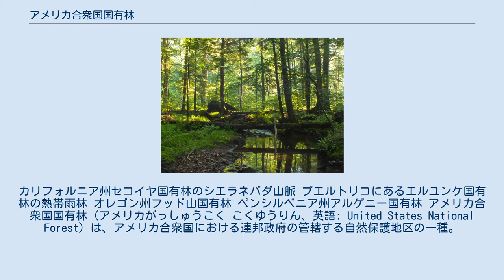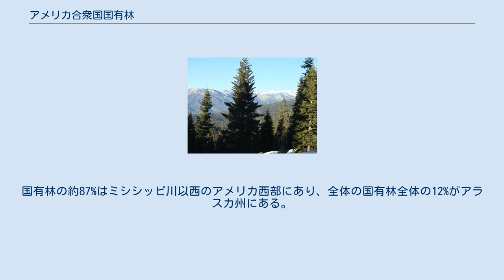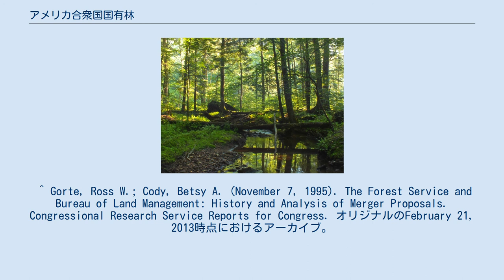アメリカ合衆国国有林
カリフォルニア州セコイヤ国有林のシエラネバダ山脈 プエルトリコにあるエルユンケ国有林の熱帯雨林 オレゴン州フッド山国有林 ペンシルベニア州アルゲニー国有林 アメリカ合衆国国有林（アメリカがっしゅうこく こくゆうりん、英語: United States National Forest）は、アメリカ合衆国における連邦政府の管轄する自然保護地区の一種。
国有林はその大部分が森林や樹海であり、農務省の傘下にある林野庁によって管理されている。
 国有林制度はベンジャミン・ハリソン政権時、1891年の土地利用法（Land Revision Act）によって制定された。
サンガブリエル山脈の乱開発で被害を受けたロサンゼルス地域の実業家や地主の主張によって実現したもの。
アボット・キニーやセオドア・ルーケンズが当時の中心人物だった。
 アメリカ合衆国には現在、155の国有林で1億9000万エーカー（769 000 km²）の土地を占めている。
これは合衆国の面積全体の8.5%に当たり、テキサス州の面積とほぼ同等である。
国有林の約87%はミシシッピ川以西のアメリカ西部にあり、全体の国有林全体の12%がアラスカ州にある。
 林野庁は国有林と併せて、国有草原（National Grassland）と国立保養地（National Recreation Area）を管理している。
 国有林には大きく分けて2種類が存在する。
 ^ “About Us – Meet the Forest Service”. U.S. Forest Service. 2013年2月21日時点のオリジナルよりアーカイブ。
2012年10月22日閲覧。
 ^ Gorte, Ross W.; Cody, Betsy A. (November 7, 1995). The Forest Service and Bureau of Land Management: History and Analysis of Merger Proposals. Congressional Research Service Reports for Congress. オリジナルのFebruary 21, 2013時点におけるアーカイブ。
2012年10月22日閲覧。